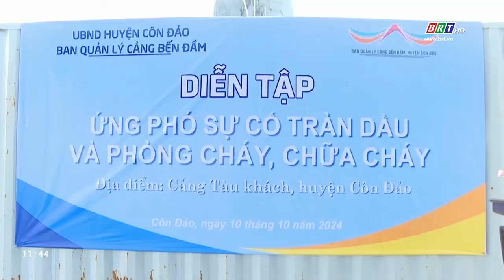Diễn tập ứng phó sự cố tràn dầu và phòng cháy chữa cháy tại Cảng tàu khách Côn Đảo | BRTgo